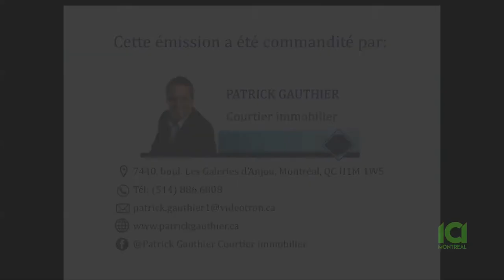La Voix Du Succès / Patrick Gauthier / Courtier immobilier Via Capitale